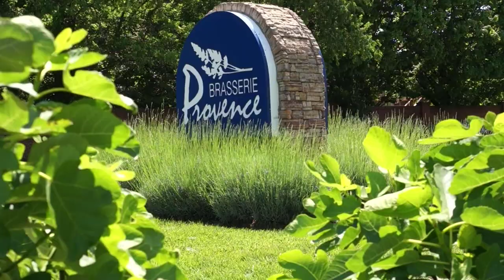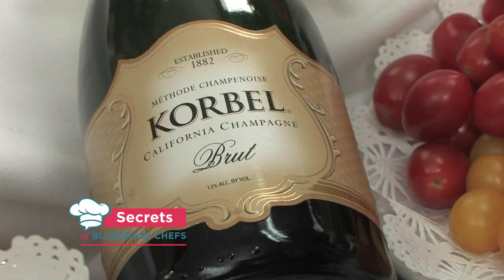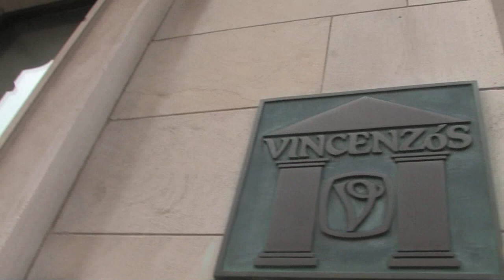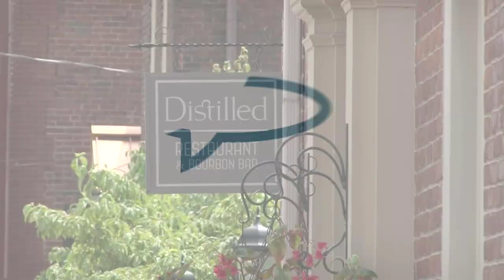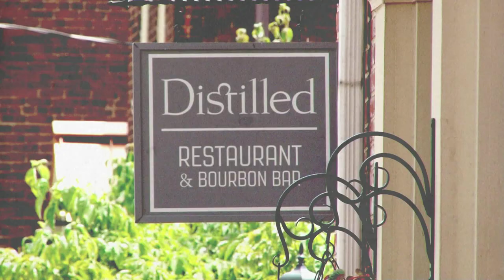Secrets of Bluegrass Chefs: Brasserie Provence - Vincenzo's - Distilled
Behind the scenes at Kentucky's top French, Italian and Kentucky style cuisines.